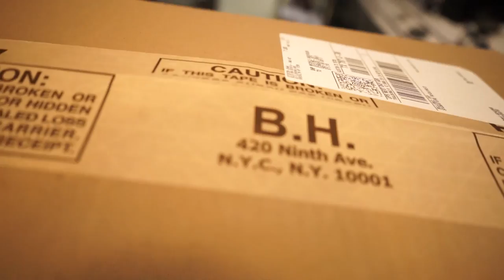What's Inside THIS Box??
My 2 week long fishing trip to Canada and Minnesota took a ton of planning and some new gear buying... I'm sure you are wondering what is in the box that I bought😆 Guess you're gonna have to watch to find out! Thanks!